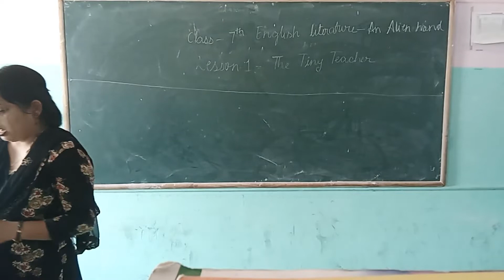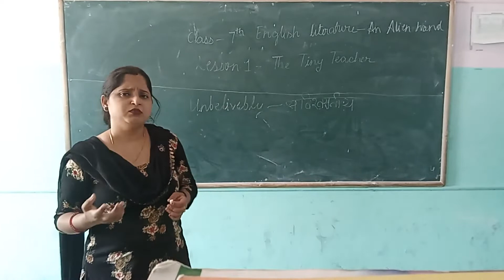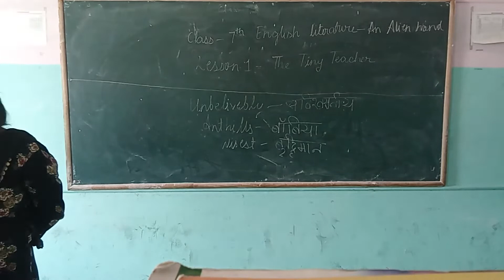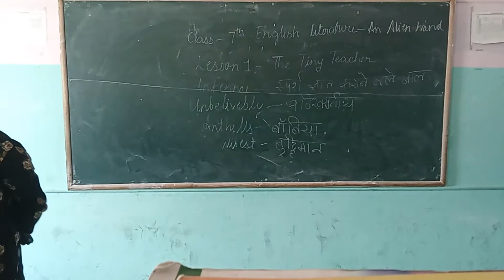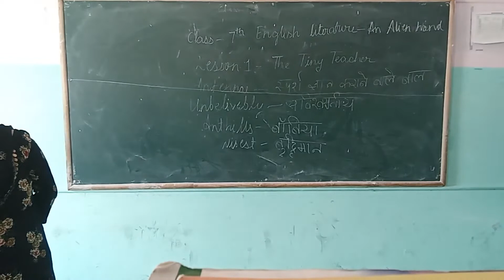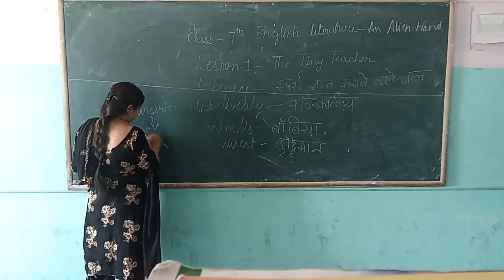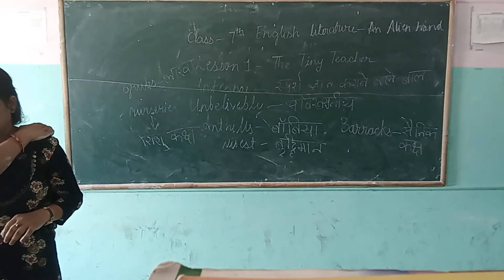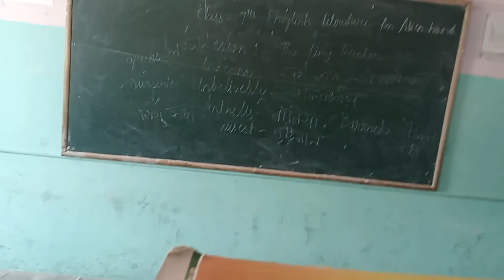class 7th English literature - An Alien hand lesson -1 the tiny teacher